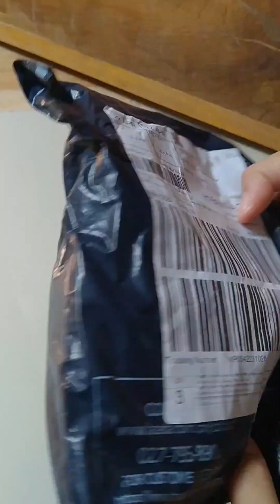tulingan & turon (minivlog)